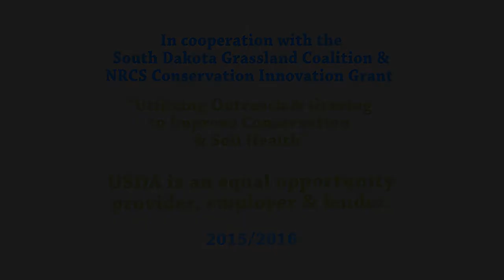Monty Williams Speaks Grassland Management & Cattle Production in Western SD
Monty Williams comments on cattle, grassland management, and cover crops and cropland management as part of their conservation planning and land management on their ranch near Box Elder, SD.

For help in managing your grassland or cropland resources, contact your local conservation district, the USDA Natural Resources Conservation Service or the National Grazing lands Coalition. Many additional entities have technical or financial assistance available for implementing conservation improvements to working agricultural lands.

The content was developed in cooperation with the South Dakota Grasslands Coalition and an NRCS Conservation Innovation Grant “Utilizing Outreach & Grazing to Improve Conservation and Soil Health” with the National Grazing Lands Coalition.  Special thank you to Monty Williams and the South Dakota Voices for Soil Health/Earth Team network of the Natural Resources Conservation Service South Dakota.